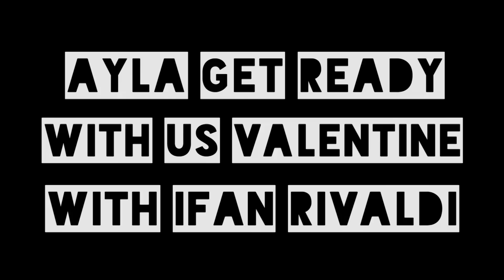Get Ready w Me to a Romantic Date ft. Ifan Rivaldi | AYLA DIMITRI (Bahasa Indonesia)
I always love your magic hand, Ifan! Thank you for being a part of my video. Valentine is already done, but i hope this video still can inspiring you :)

please follow him @ifanrivaldi ;)

here are the links of product I've used in this video

Contour: MAKE UP FOR EVER

Finishing Blush On: Benefit Coralista

Eyelash Mascara: Benefit Gimme Brow (Medium/Deep)